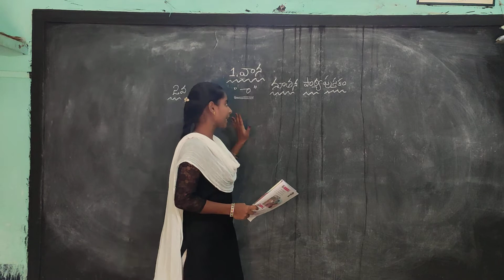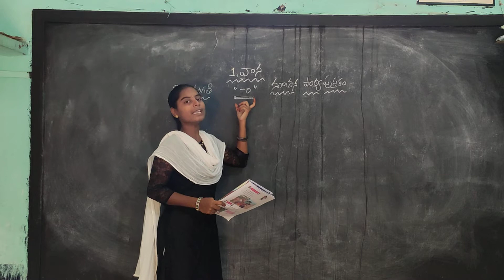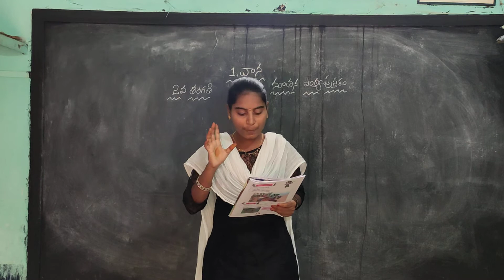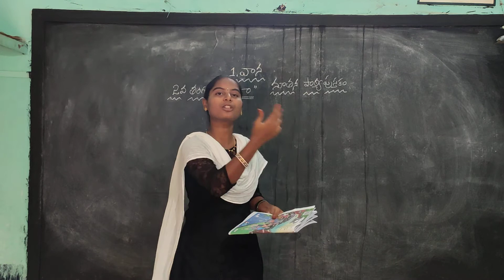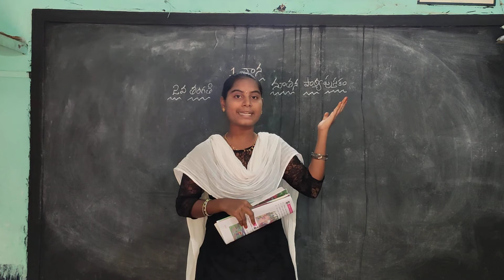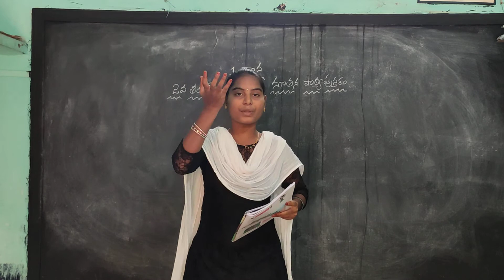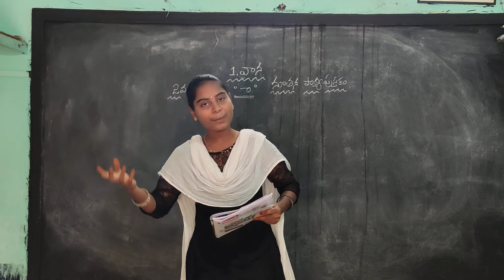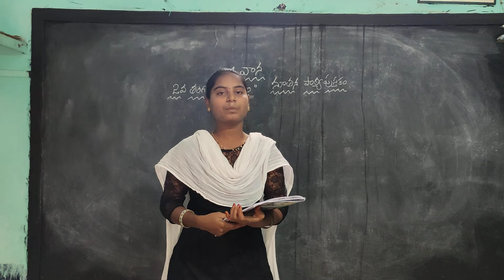2nd class Telugu lesson 1 VANA by Mudila Nagamani